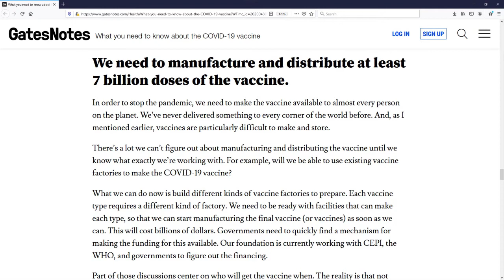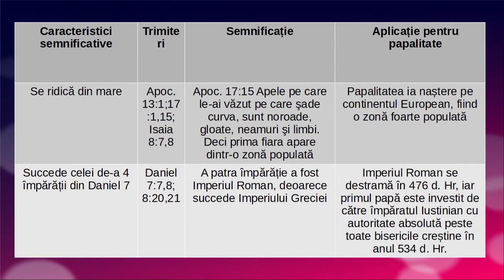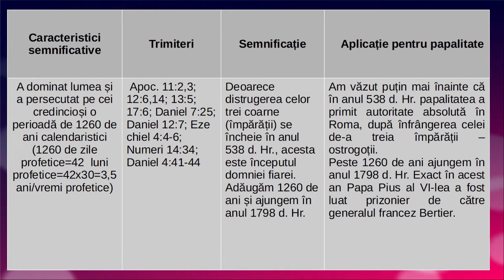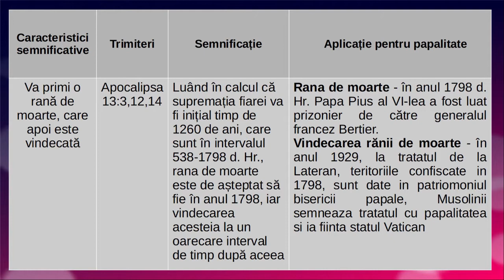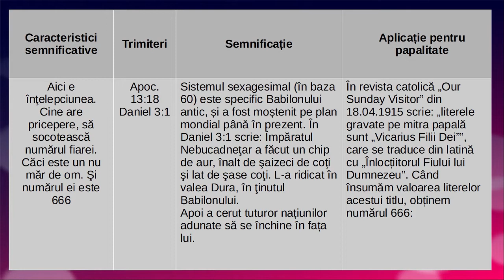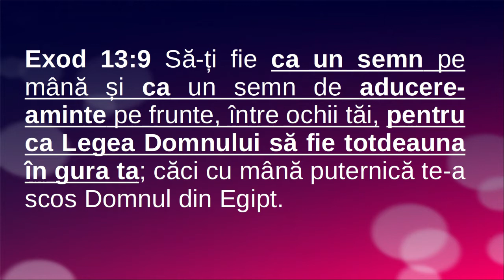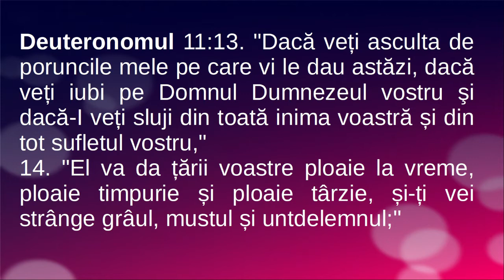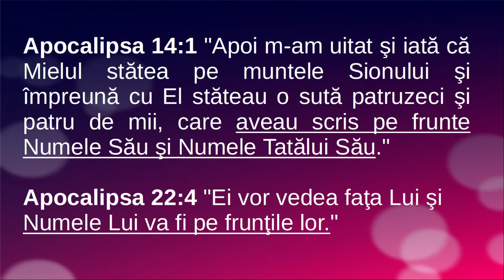COVID 19 Pandemie panica sau altceva, partea 5 - prima fiara din Apoc. 13 și semnul fiarei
Documentare Creație vs. Evoluție:

1. primul material conține experiența unui om de știință, cercetător și profesor universitar, care a fost un evolu­ționist convins, și prin experiențele și studiul pe care l-a efectuat a ajuns să fie un promotor al creaționismului.

Bill Gates solicită un „certificat digital” pentru a identifica cine va primi vaccinul CO­VID-19
The Covid-19 'immunity passport', how reliable is it?

Legea H.R.6666 - A testa, a ajunge la și a contacta pe toți pentru COVID-19 (URMĂRIRE - TRACE) H.R.6666 - COVID-19 Testing, Reaching, And Contacting Everyone (TRACE) Act

THIS DAY IN HISTORY,  1540, September 27, Jesuit order established

Roman Catholic Beliefs, What The Bible Says About The Roman Catholic Church

Ellen G. White, Calea către Hristos.

COVID-19 picture: Photo by Martin Sanchez and Ashwin Vaswani on Unsplash